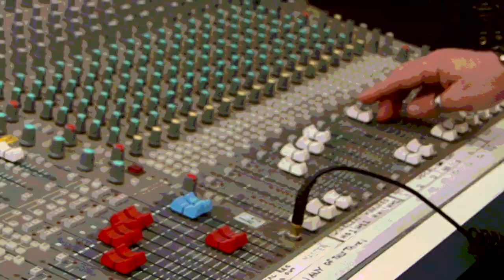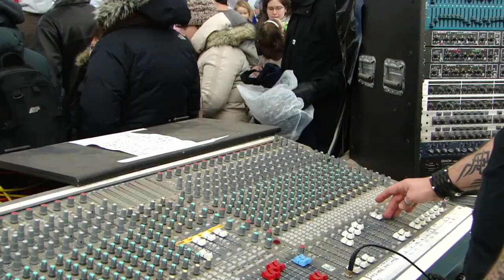This House Will Stand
The J. D. Edwards Bandj raising the roof at Festival du Voyageur 2011 with a great pulsating version of This House Will Stand.